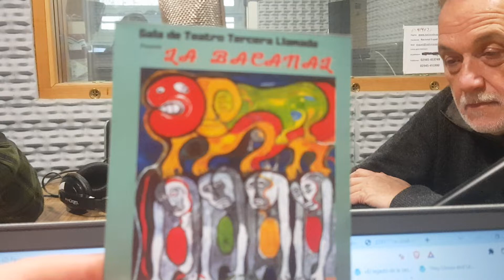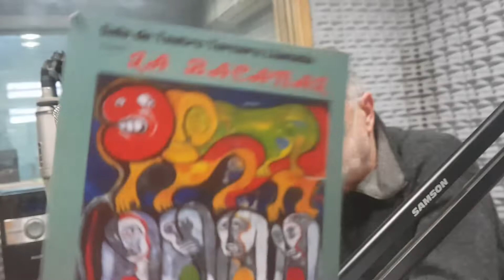La Bacanal. Daniel García y Vicente Calvo, en La Aristogracia, Radio Nacional Esquel.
Mauro Calaverita Mateos - 30 de junio de 2022